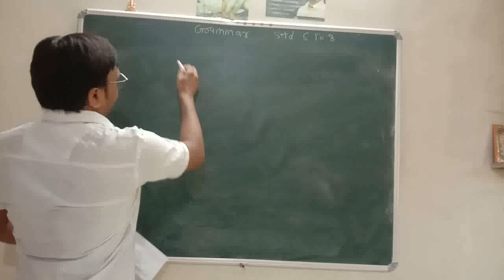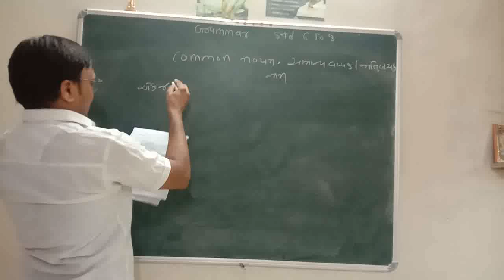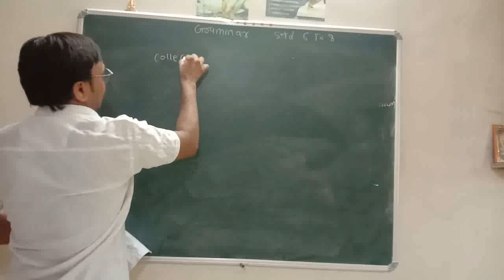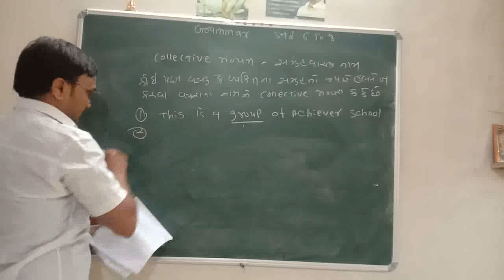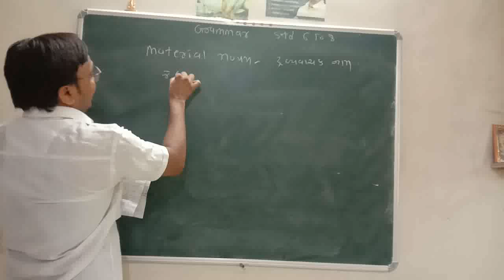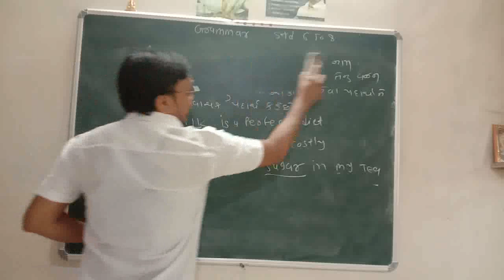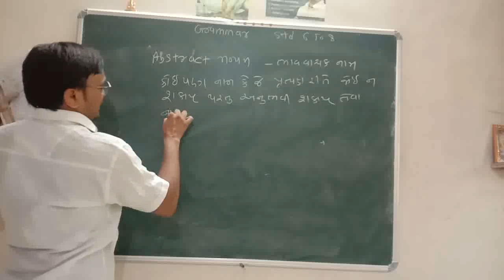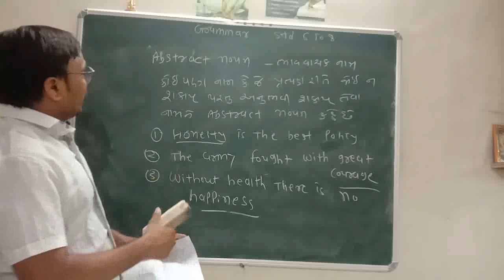Noun part 2